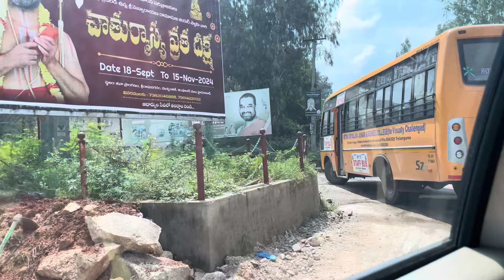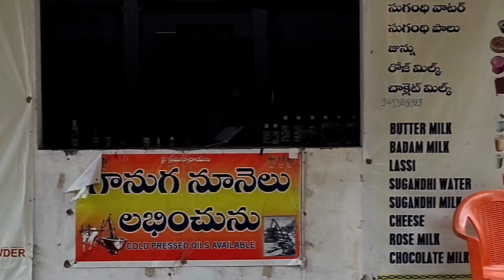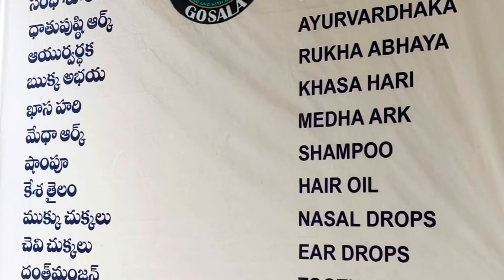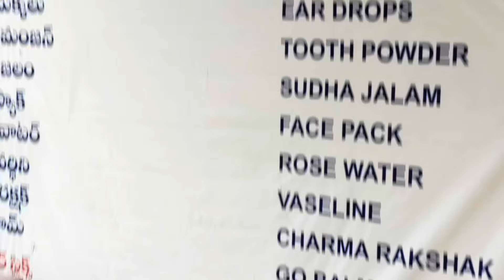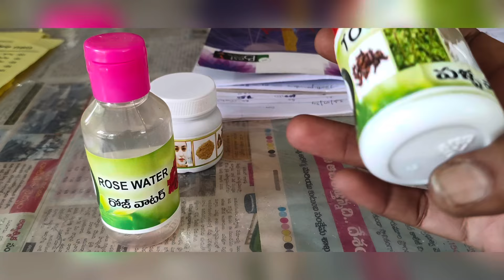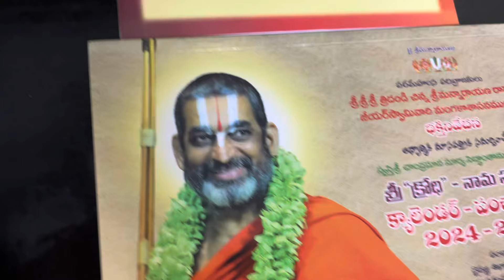గత జన్మలో ఇక్కడే పుట్టి ఉంటాను.|| ఈ ప్రదేశానికీ, నాకూ ఏదో అనుబంధం ఉంది.